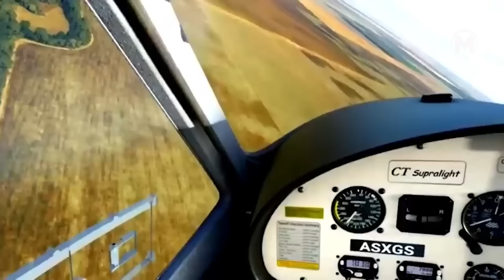Дрон Cнял на Камеру То, что Никто не Должен Был Увидеть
Дрон Cнял на Rамеру То, что Никто не Должен Был Увидеть

С появлением дронов жизнь многих людей изменилась. Они во многом заменили человека в совершенно разнообразных сферах жизни. Способности этих гаджетов безграничны! Наука не стоит на месте и открывает для нас новые возможности! Сегодня мы подготовили для вас захватывающее видео, в котором собрали множество уникальных моментов, снятых с помощью дрона. Предлагаем вместе с нами пролететь над завораживающими природными ландшафтами, стать свидетелями уникальных кадров, увидеть вблизи то, что обычно недоступно человеческому глазу.